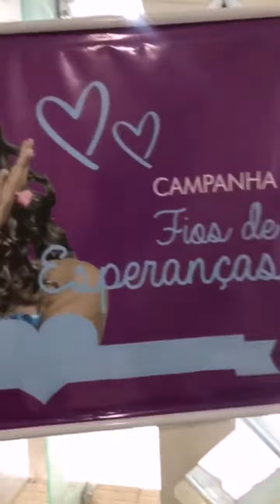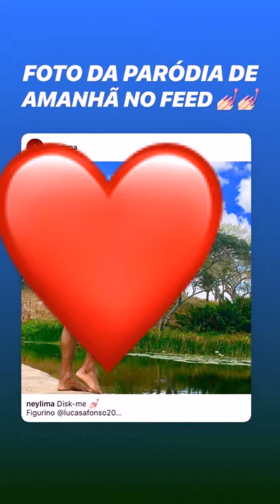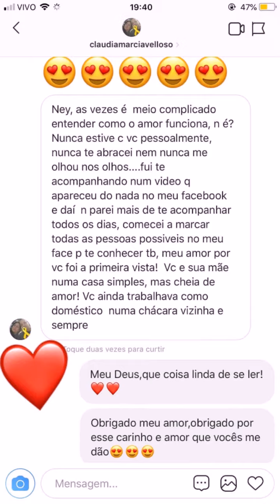Ney Lima , mostra projeto que beneficia crianças com câncer.